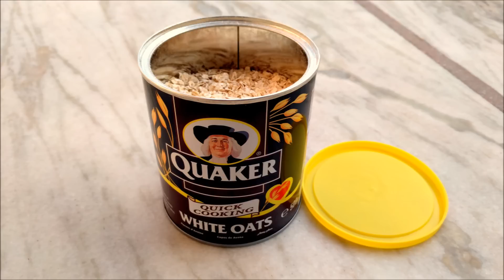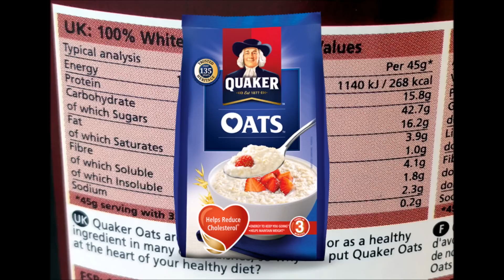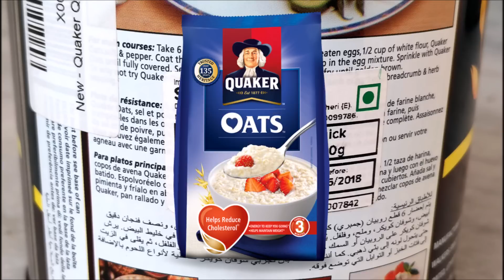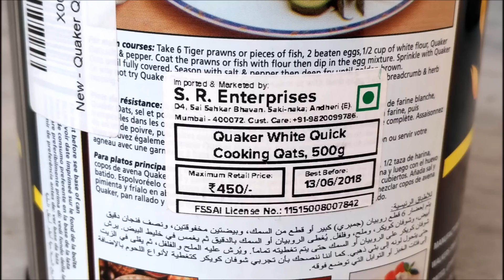Benefits of Oats | ओट्स के स्वास्थ्य लाभ | Quaker Oats Review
Oats are the best source of complex carbohydrates. It gives you energy through out the day. You can take oats anytime but breakfast is the best time to eat oats. Whatever your goal is, you can eat oats. It will give you energy, protein and fiber.